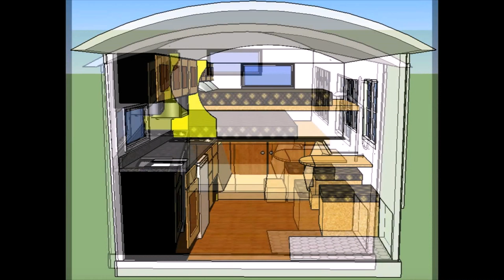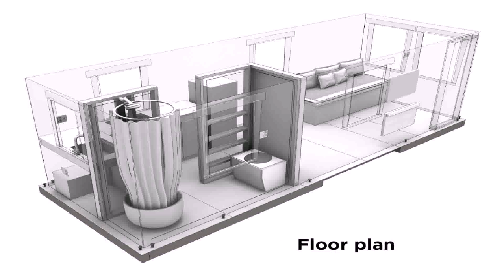Tiny House Plans With Garage Underneath - Gif Maker DaddyGif.com (see description)